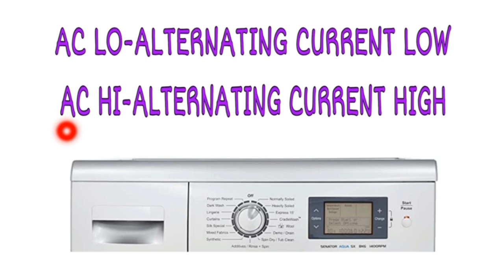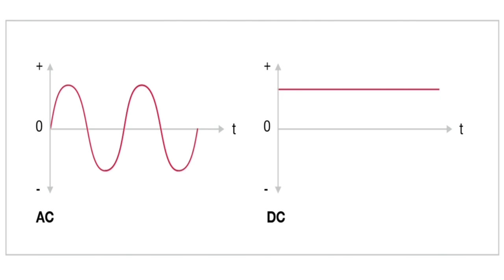Washing Machine Error AC LO & AC HI | ELECTRO MALL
Washing Machine Error AC LO & AC HI

In this video know about a common error of washing machine AC LO & AC HI. Know why this error shown in fully automatic washing machine & how to solve this problem.

Electro Mall